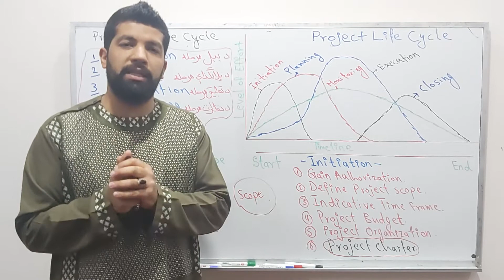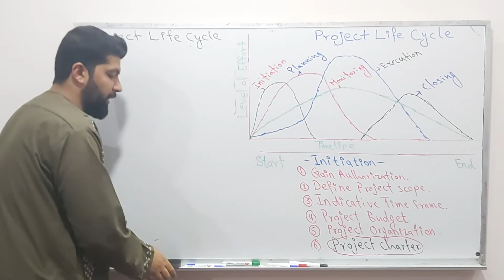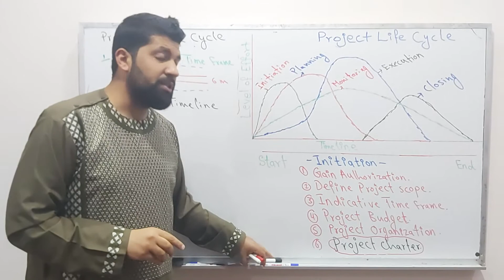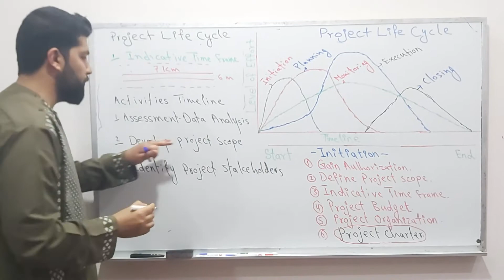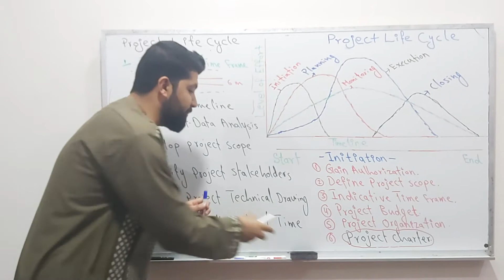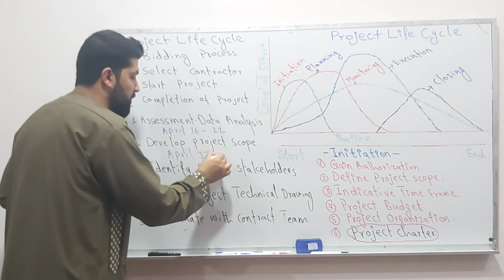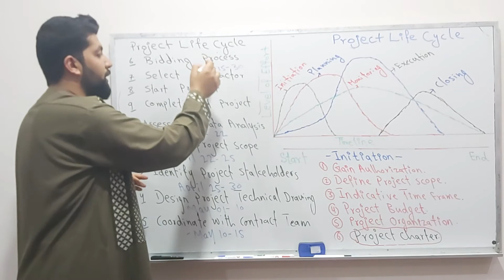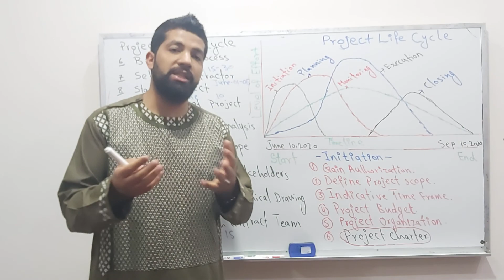Project Indicative Time Frame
To learn how to create project Indicative time fram in the project initiation phase, watch this video to the end.